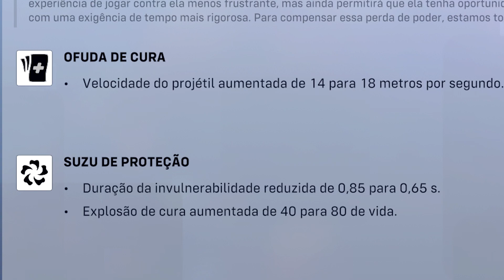MELHORES HERÓIS DE CADA ROLE